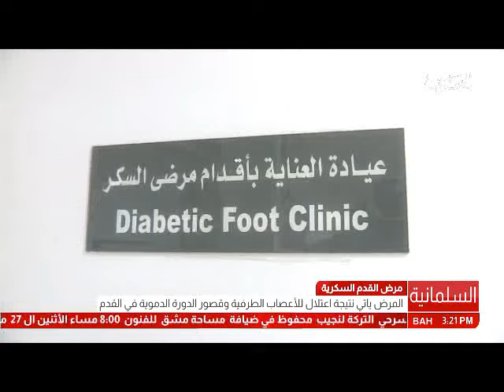البحرين: تقرير: مرض القدم السكري